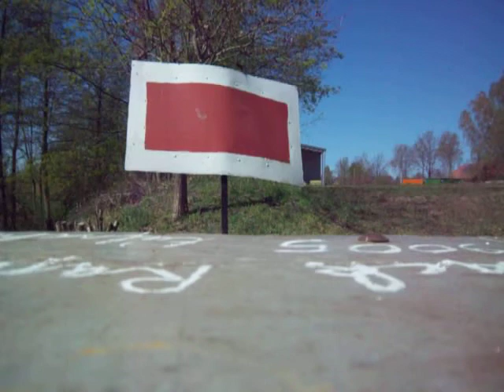Mit dem Bahnmeisterwagen auf der Strecke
Mit dem Bahnmeisterwagen wurde die Draisinenstrecke von Neuenkirchen, B71 bis nach Neuenkirchen, Bahnhof geschoben. In dieser Jahreszeit sind die Bäume noch nicht belaubt - der Blick ist daher nach den Seiten hin relativ frei.